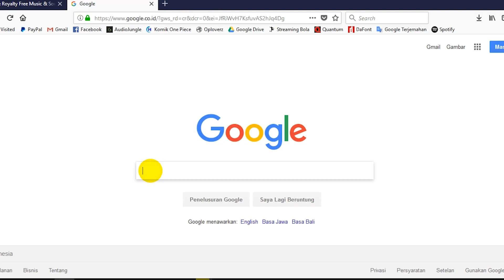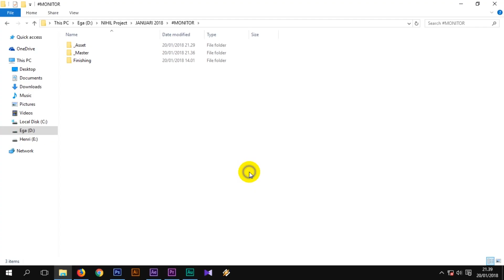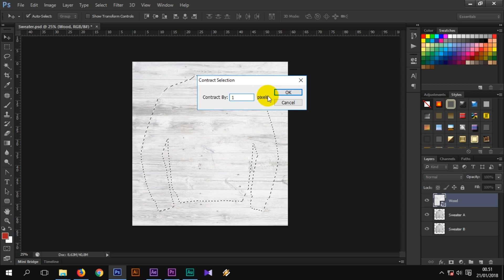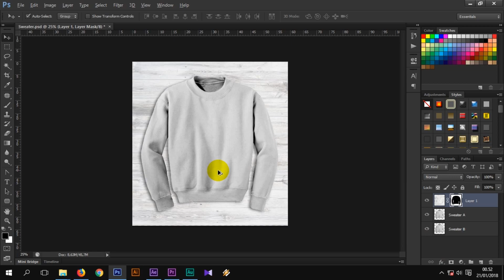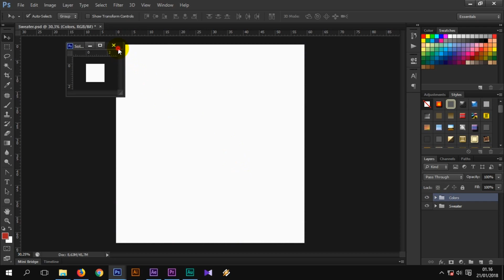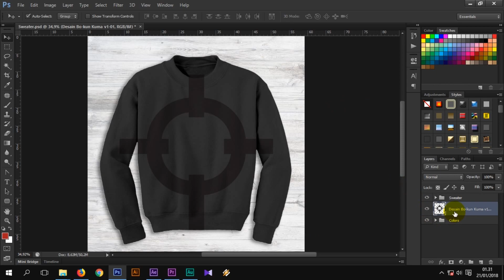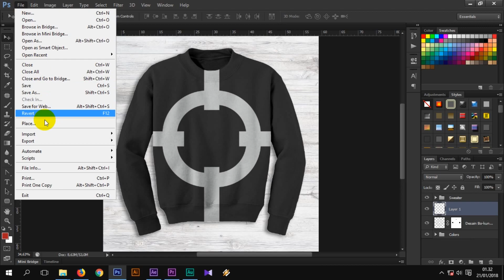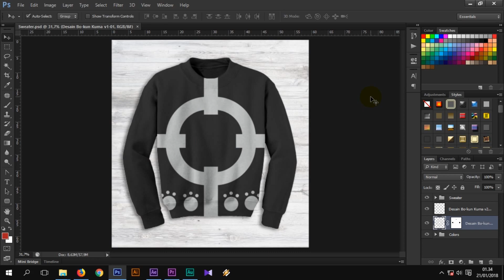[MOCKUP EVERYWHERE] BAGAIMANA CARA MEMBUAT MOCKUP DI PHOTOSHOP?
✪ Mockup.. mockup dan mockup ✪

BAGAIMANA SIH CARA MEMBUAT MOCKUP?? mondar-mandir sana sini dapetnya cuma cara pakainya aja.. Kali ini kita buatkan tutorial Mockupnya.. dengan tahap-tahap berikut ini, bisa dibuat untuk banyak media juga.

Seperti contoh Mockup Kaos (T-Shirt, Baju, Polo), Mockup Hoodie (Jaket), Mockup Jersey, Mockup Papan Iklan (Reklame), dan banyak lagi.

Nah dalam video berdurasi 9 Menit ini, terdapat 4 Tahap:

1. Menyiapkan Bahan ( 01:24 )
2. Merubah Warna Menjadi Putih ( 02:21 )
3. Memberi Warna Bahan ( 04:33 )
4. Memasukan Desain ( 05:44 )

Asset:
1. Solid Color : Temporarily removed, in order to comply with YouTube policies.

Dengan adanya mockup, jika kita ingin aplikasikan atau mem-presentasikan sebuah design, akan lebih mudah dimengerti.. Apalagi yang suka ikut kontes.. Nah cocok bangat tuh.

- Semoga bermanfaat -